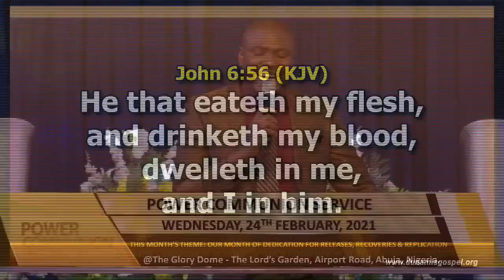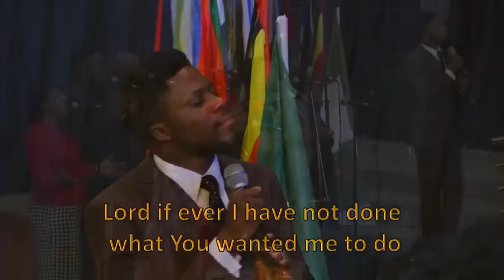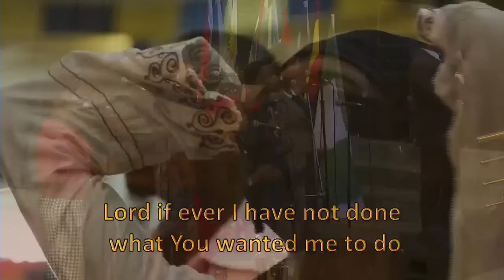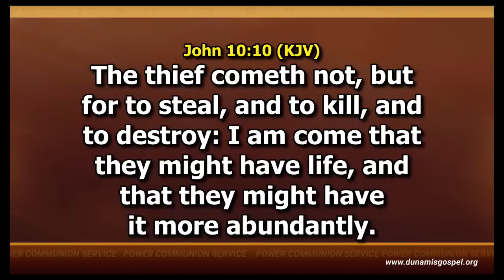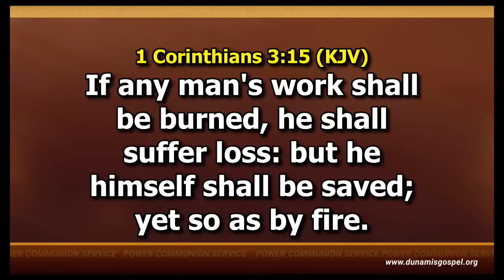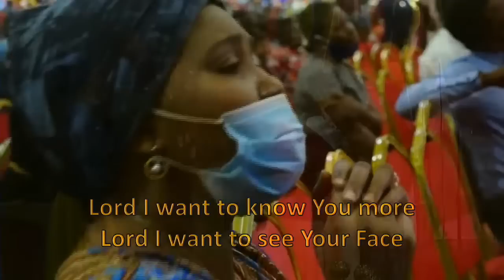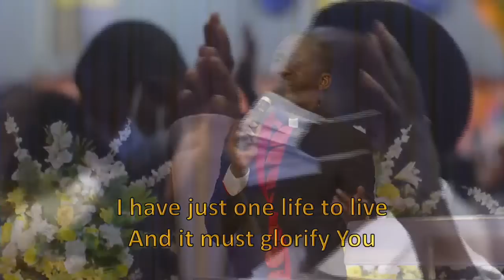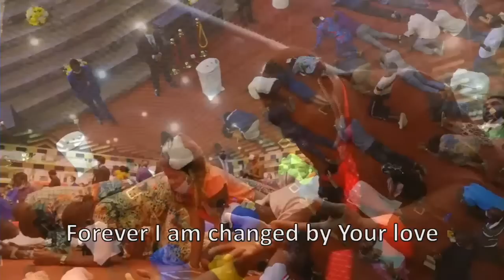POWER COMMUNION SERVICE. 24-02-2021